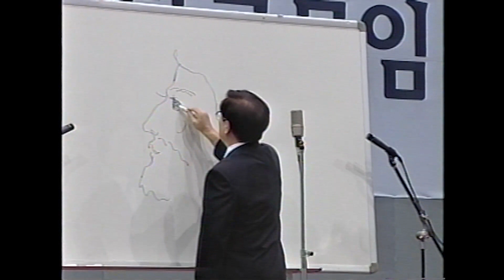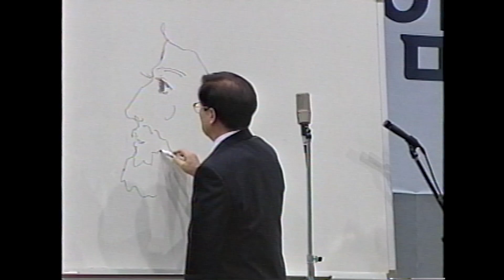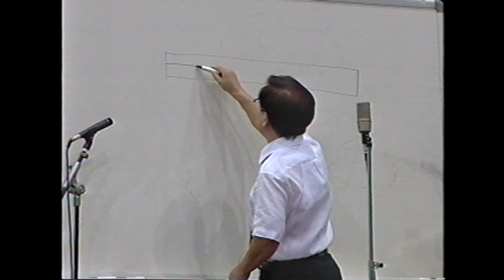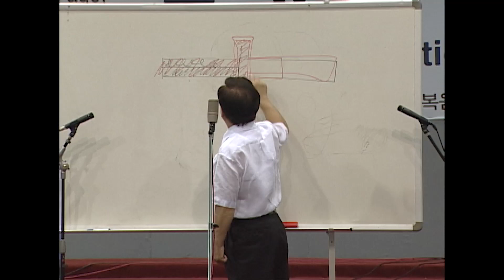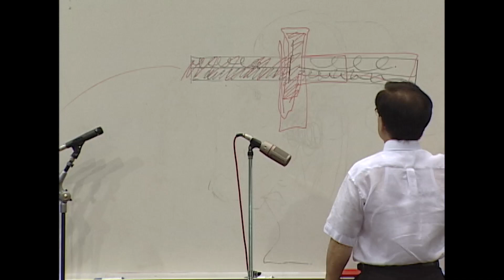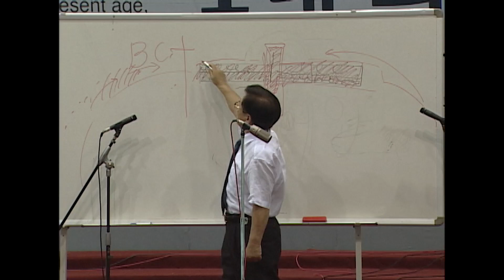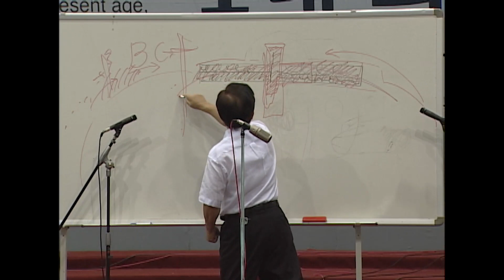8. The Path of My Spirit (American English)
The Bible & History